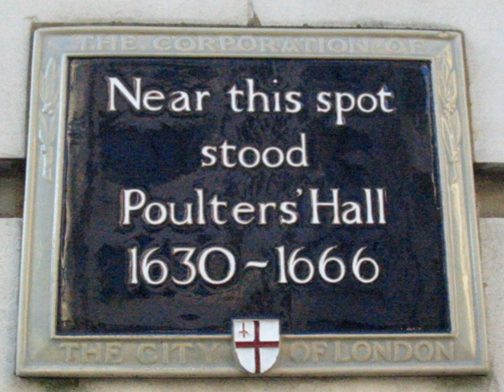Worshipful Company of Poulters | Wikipedia audio article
00:00:43 External links

- Socrates

SUMMARY
The Worshipful Company of Poulters is one of the Livery Companies of the City of London. In 1368, the organisation received the power to regulate the sale of poultry, swans, pigeons, rabbits and small game. The company, which was incorporated under a Royal Charter in 1665, is no longer an association of tradesmen that retains its ancient powers, but now operates as a charitable institution as do most of the other Livery Companies.
The Poulters' Company ranks thirty-fourth in the order of precedence of Livery Companies. Its motto is Remember Your Oath.